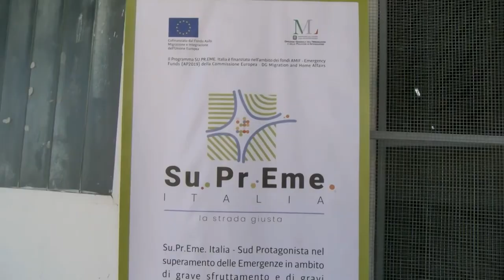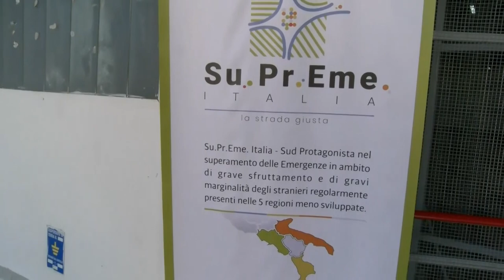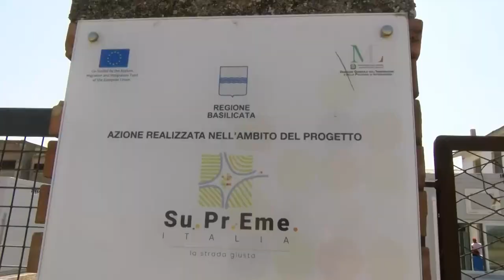Caporalato in Basilicata, a Palazzo San Gervasio 15 irregolarità su 450 controlli